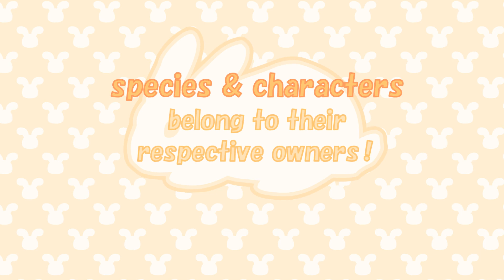🌙 USATEI 🐇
parody of the classic touhou flash, USATEI 2011 !! featuring mine and my friends' arpg characters :'] just a for fun thing. also before anyone asks, "houraibean" in the credits is just my old user lol